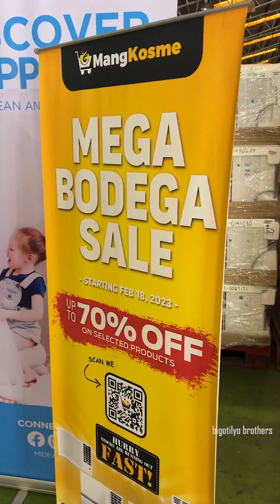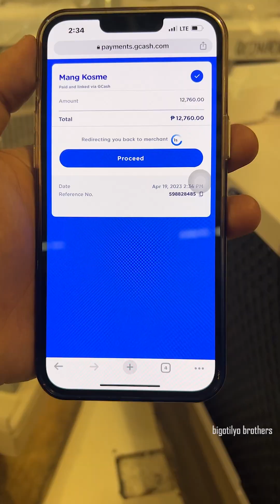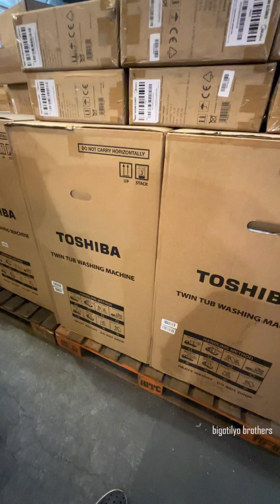Mga Bigating Aircon Na Mas Malamig Pa Sa Jowa Mo.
Aircon Ni Mang Kosme Na Mas Malamig Pa Sa Love Life Mo Mabibili Mona Sa Murang Halaga. Mas Kikiligin Ka Sa Lamig Neto Kesa Sa Jowa Mo.